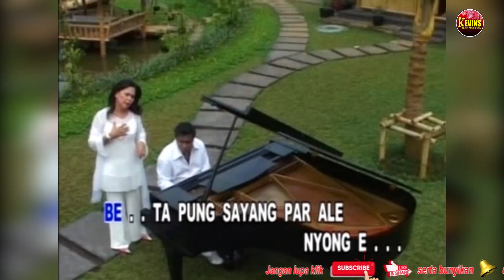GERSON FEAT HENNY R | SENG BISA PELE - KEVINS MUSIC PRODUCTION ( OFFICIAL VIDEO MUSIC )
PENYANYI: GERSON FEAT HENNY R
PENCIPTA : ROY TUHUMURY
SHOOTING & EDITING : KEVS DIGITAL CREW
CONTACT PERSON : 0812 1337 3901
PRODUKSI : KEVINS MUSIC PRODUCTION
PUBLISHER, PRODUSER DAN DISTRIBUTOR MUSIC TERPOPULER
"MUSIC TIMUR - MUSIC INDONESIA - MUSIC BARAT"

Terima kasih buat kalian yang setia mendengarkan Kevins Music Production

LIRIK

Su dari paleng lama nona
beta mau bilang par ale
sio nona jantong hati
salalu ada di dalam hati

beta pung sayang par ale nyong e
seng ada lai yang bisa pele
beta pung cinta par ale
sio nyong seng ada lai yang bisa bale

Reff

masih tasimpang rapat di dalam hati
cuma ale pung cinta sio sampe mati
biar apalai yang mau jadi katong hadapi

biar lai tanah goyang
seng bisa goyang katong pung cinta sayang
katong pung cita